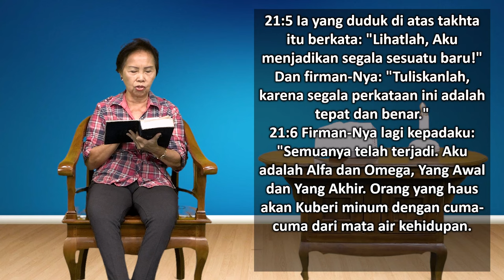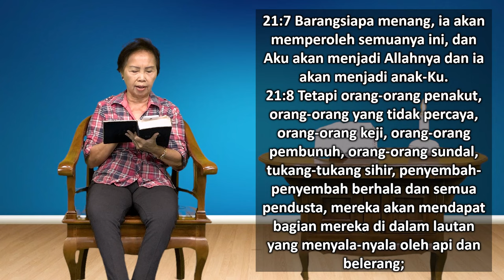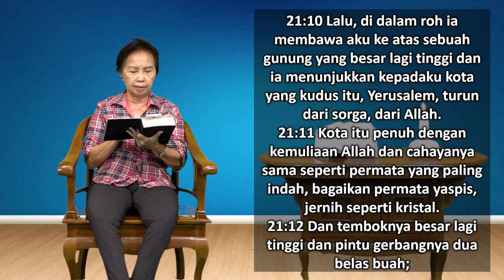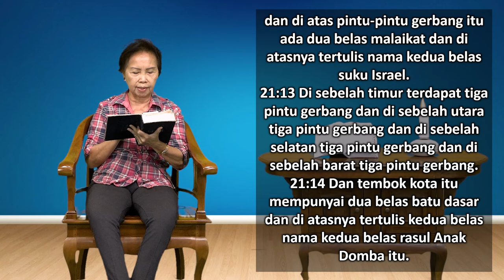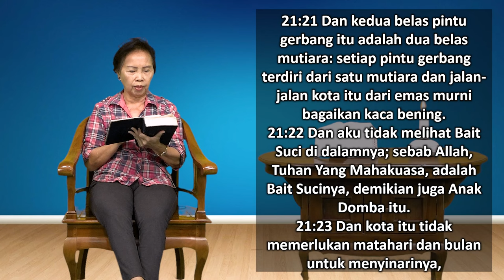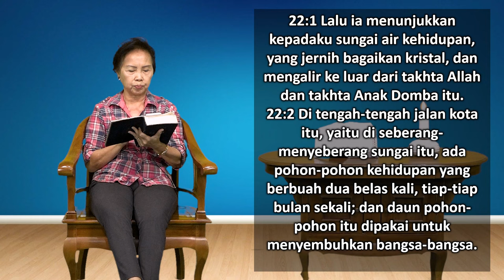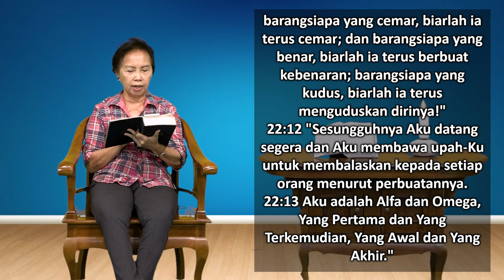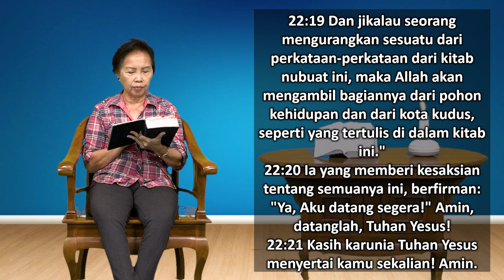Mari Membaca Alkitab | Hari ke 365 | Minggu, 31 Desember 2023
Bacaan : Wahyu 21:1 - 22:21
Tema : "Pernikahan Buatan Surga"